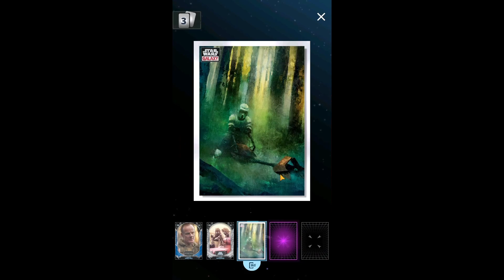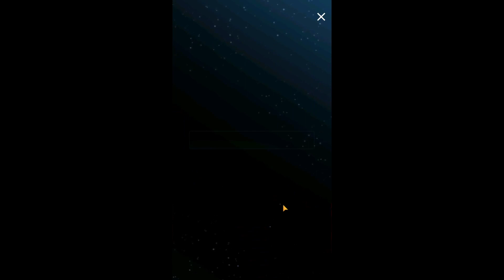Star Wars: Card Trader #50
Star Wars: Card Trader is an app released by The Topps Company, Inc.